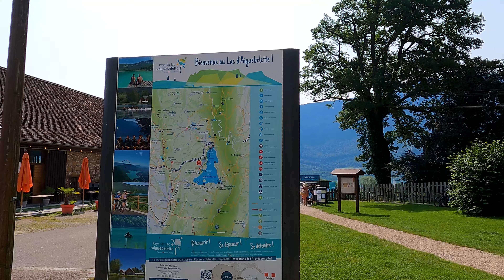Lac d'Aiguebelette - Plage du Sougey - France - 17/06/2023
Lac d'Aiguebelette -  Plage du Sougey  - France

Le Lac d'Aiguebelette est un magnifique lac situé dans le département de la Savoie, en France. Il est réputé pour sa beauté naturelle et son eau d'une grande pureté. Avec une superficie d'environ 545 hectares, c'est le troisième plus grand lac naturel de France.

Entouré de collines verdoyantes et de forêts, le Lac d'Aiguebelette offre un paysage enchanteur. Ses eaux turquoises et cristallines sont alimentées par des sources souterraines, ce qui contribue à maintenir leur pureté. Le lac est également entouré de plages de sable fin, ce qui en fait une destination populaire pour la baignade et les activités nautiques.

Le Lac d'Aiguebelette est réputé pour être un lieu préservé et tranquille, loin de l'agitation urbaine. Il offre un cadre idéal pour les amoureux de la nature, les randonneurs et les amateurs de sports nautiques. On peut y pratiquer la voile, le canoë-kayak, le paddle, la pêche et bien d'autres activités.

La région autour du lac abrite également une faune et une flore riches. On peut y observer de nombreuses espèces d'oiseaux, de poissons et de plantes aquatiques. Le lac est entouré d'une réserve naturelle, ce qui contribue à sa préservation et à la protection de son écosystème.

Je m'appelle Ludia et j'adore voyager. Sur cette chaîne, vous trouverez des vidéos des voyages que moi et ma famille avons faits, alors n'hésitez pas à les regarder et à vous abonner à notre chaîne pour ne manquer aucune de nos prochaines vidéos. Merci de m'avoir rendu visite et à bientôt ! Nous sommes brésiliens et vivons en France.

🎬 Cette vidéo a été enregistrée avec:
🎥 Caméra GoPro